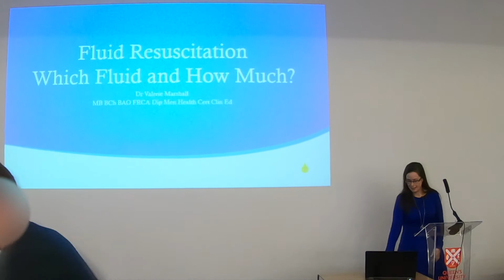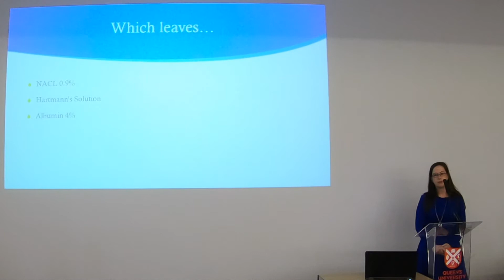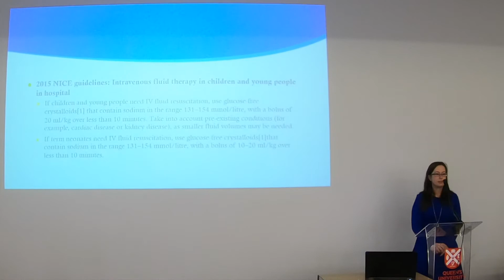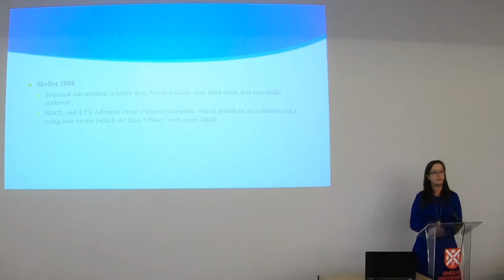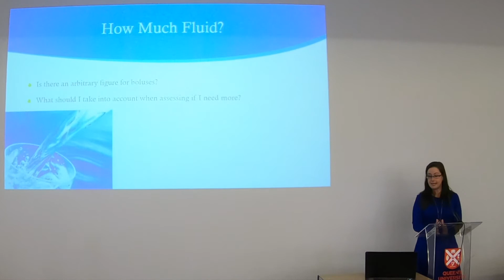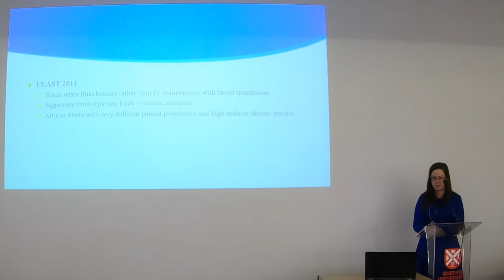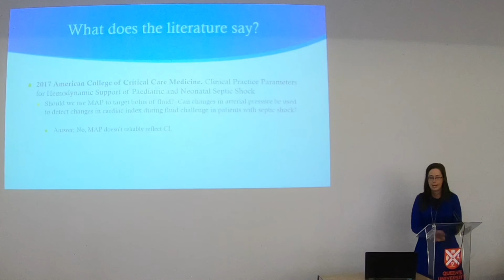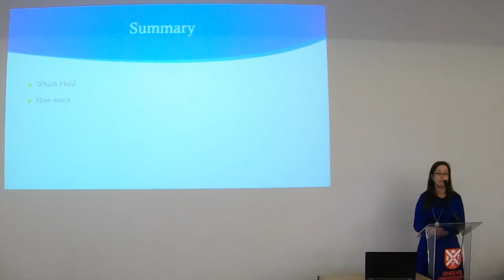Fluid Resuscitation - Waiting for the Retrieval Team Conference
Dr Valerie Marshall talking about Fluid Resuscitation. This was recorded at the Paediatric Emergencies - Waiting for the Retrieval Team event in Belfast in 2019.